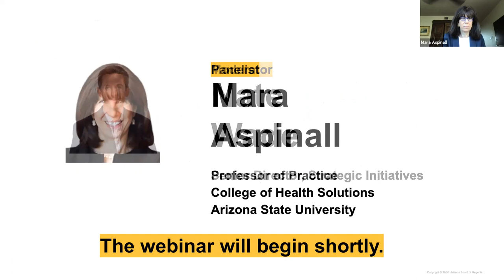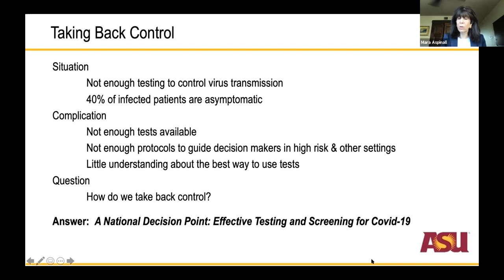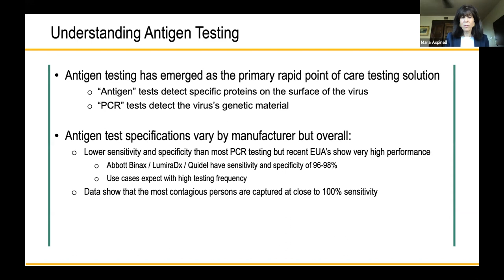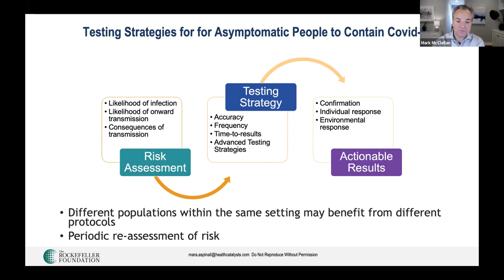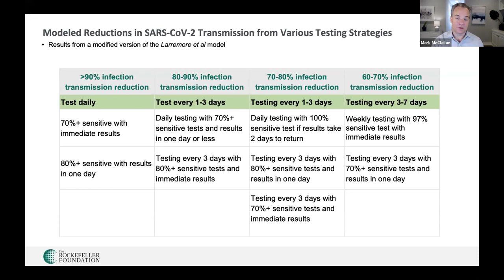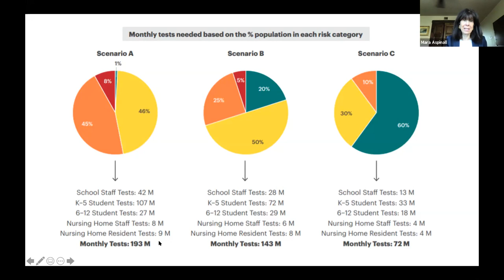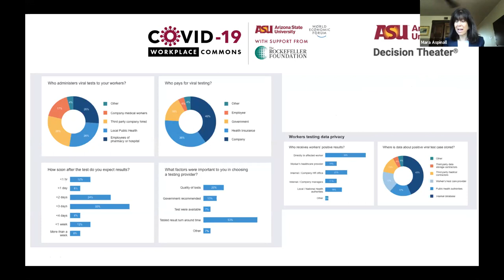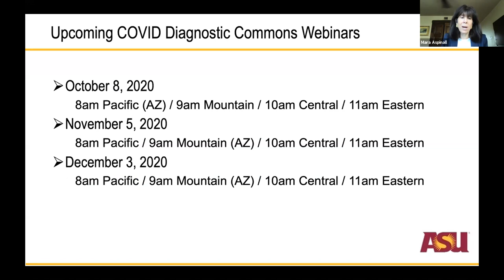A National Decision Point: Effective Testing and Screening for Covid-19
A new Duke-Margolis report out provides a framework for public health officials and community leaders in schools, businesses and other institutions on how to use Covid-19 screening test strategies to operate safely and prevent further spread of the virus. A National Decision Point: Effective Testing and Screening for Covid-19, was developed with funding from the Rockefeller Foundation, and aims to be a useful tool to help officials customize screening strategies of asymptomatic people to local circumstances and risk – with a particular focus on higher-risk populations and suppressing community spread.